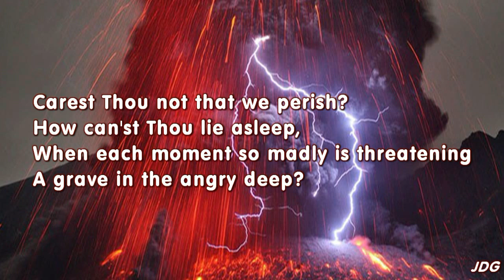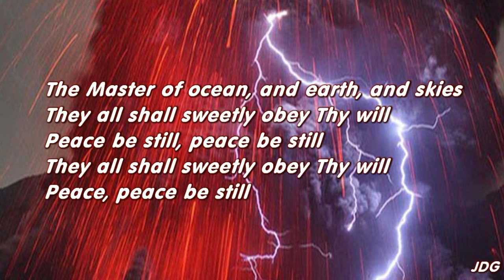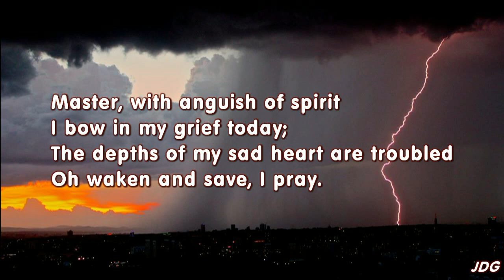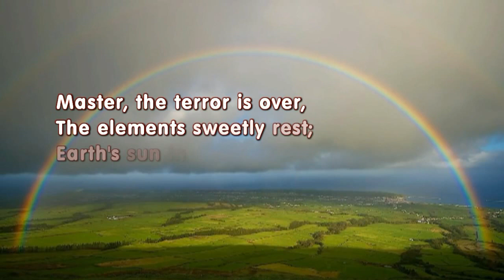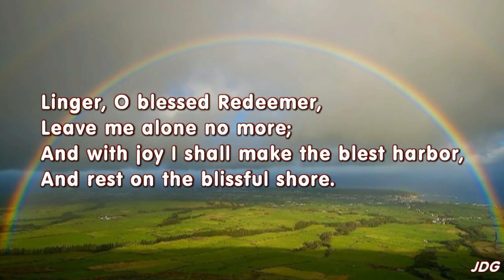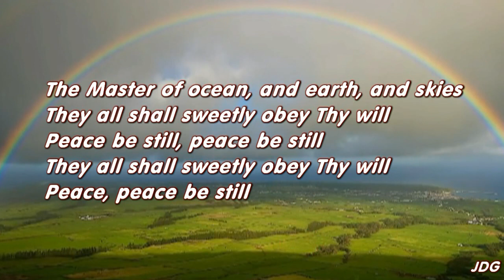Master, the tempest is raging - Hymn